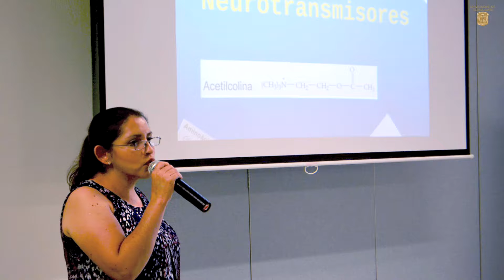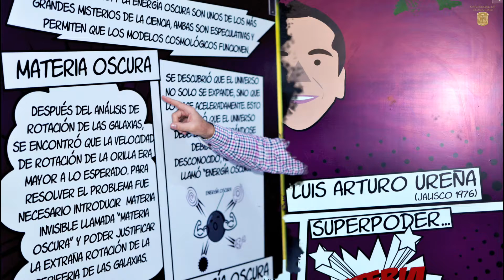Resumen de noticias